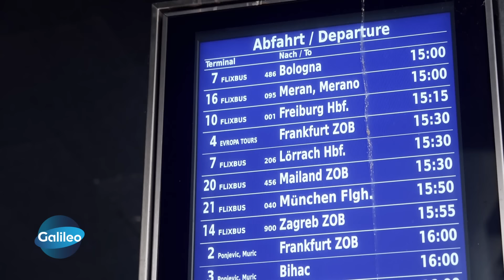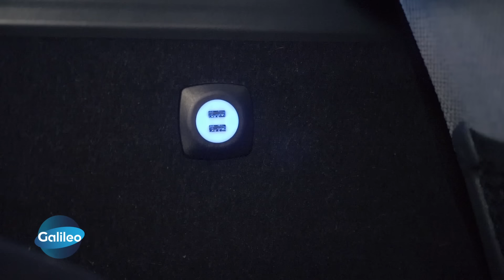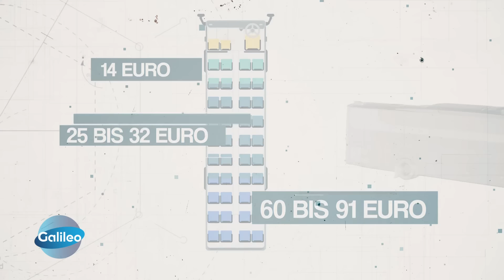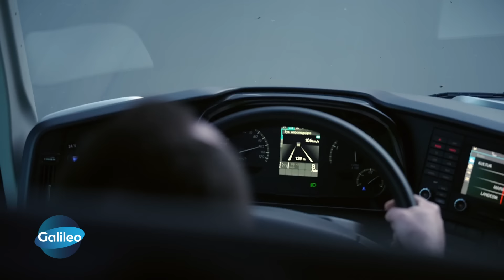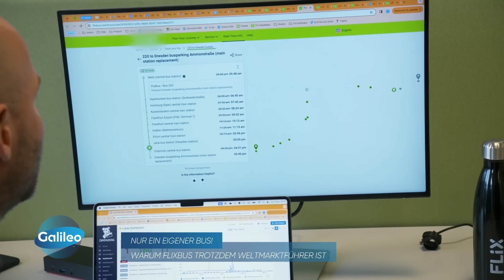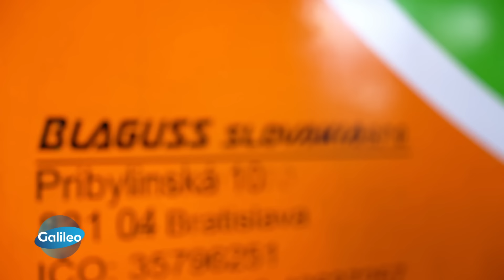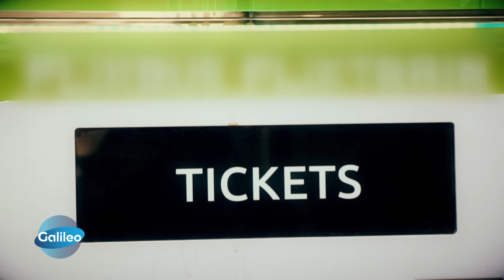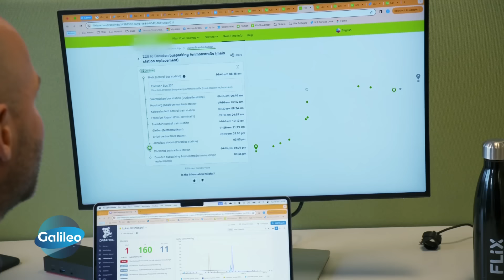Für unter 10€ durch Deutschland oder ins Ausland: "Galileo" schaut sich "Flixbus" genauer an!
Das verspricht der Reiseanbieter FlixBus. Doch wie wieviel Komfort bietet das Busunternehmen? Und wie umweltfreundlich sind die Fahrten? "Galileo"-Reporterin Nadine geht dem Geschäft auf den Grund.